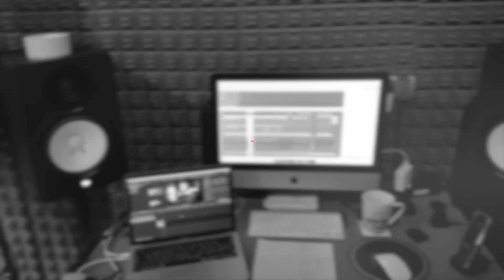Timing und Rhythmusgefühl extrem verbessern, indem du das Metronom anders hören kannst!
In diesem Video zeige ich dir 3 einfache Wege, wie du das Metronom auf dem 8tel-Offbeat (+) hören und dazu spielen kannst. Verbessere dein Timing, Gehör, Rhythmusgefühl und generell dein Spielen mit Metronom, indem du lernst, das Metronom anders zu hören (Offbeat Click)!

Das Schlagzeugspielen mit Metronom (man sagt auch "Click" oder "Klick") ist natürlich generell beim Üben zu empfehlen, für viele aber schwierig und unbequem, gerade wenn man immer nur den 4tel-Puls als Metronomschlag hört. Mit diesen 3 einfachen Wegen bist du ab sofort in der Lage, das Metronom auch auf dem Offbeat zu hören und so wesentlich musikalischer zu üben und auch nebenbei ganz einfach dein Gehör, Timing und Rhythmusgefühl zu verbessern.

Als Schlagzeuglehrer kenne ich die Schwierigkeiten bei dieser effektiven Timing-Übung und hoffe, dass dieses Unterrichtsvideo dir etwas dabei helfen kann, deine Fähigkeiten im Umgang mit dem Metronom zu erweitern.

00:00 Vorspann + Demo
00:56 Video-Beschreibung & Infos zum Thema
01:53 Lesson-Intro
03:39 1.Weg: Technische Hilfsmittel
05:35 2. Weg: Der Songtrick
07:47 3. Weg: Mathematik (7/8 & 9/8)
12:51 Lesson-Outro
13:14 Demo & Impro